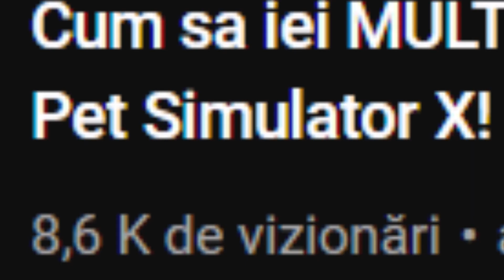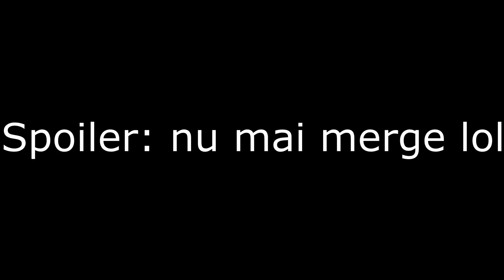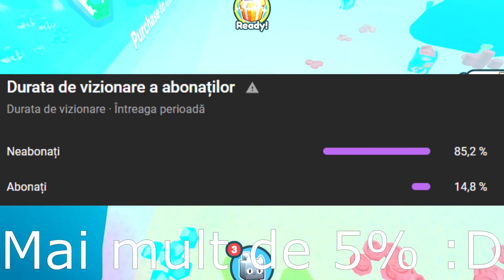Am jucat PET SIM X dupa 5 LUNI??? (Roblox)